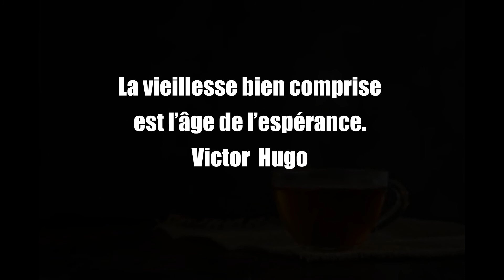Remèdes naturels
1. Déodorant et ongles cassants.
a. Le jus de citron est un bon déodorant.
b. Tremper un morceau de coton dans le jus de citron.
Frotter soigneusement matin et soir pendant une
semaine.